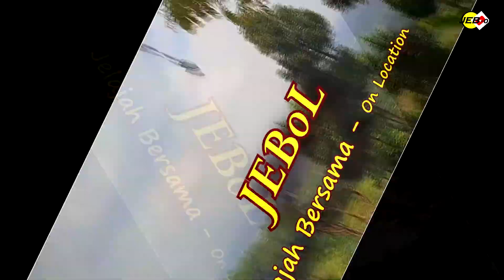MANISNYA LAPET POHUL-POHUL DAN JERUK DI SIPAHUTAR DAN PANGARIBUAN - TOBA TRIP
Ada yang menarik perhatian saat melintar dari Tarutung menuju Pangaribuan lewat Sipahutar, biasanya disekitar para petani menanam kopi, nanas atau jagung yang menjadi ciri seputaran dua kecamatan ini, ternyata ada lahan yang juga ditanami Jeruk manis.

Kebun jeruk ini mirip sekali dengan kebun jeruk yang ada di daerah Merek Tanah Karo Sumatera Utara.

Seorang petani bermarga SiManullang yang berlatar belakang Sarjana pertanian di daerah Bandung, tertantang untuk mengupayakan lahan seluas kurang lebih  empat atau lima hektare tanah untuk ditanami Jeruk manis di Huta Gurugur kecamatan Sipahutar ini.

Dan hasilnya pun sudah dirasakan dan disaksikan oleh tim Jebol Channel secara langsung di lokasi.

Tak melewatkan manisnya juga, di area Gallery Kuliner di Sipahutar tim Jebol Channel berhenti sejenak untuk menikmati Lapet dan pohul pohul serta ombus-ombus khas daerah Batak yang diproduksi warga lokal secara mandiri.

dan...

masih berlanjut ke Kecamatan Pangaribuan untuk melihat langsung bagaimana pola hidup dan gaya masyarakat setempat melakukan aktifitasnya.

yuk ikuti terus. !! he. he..he..